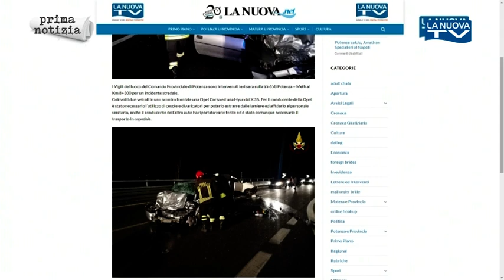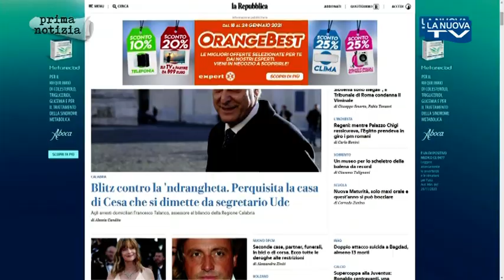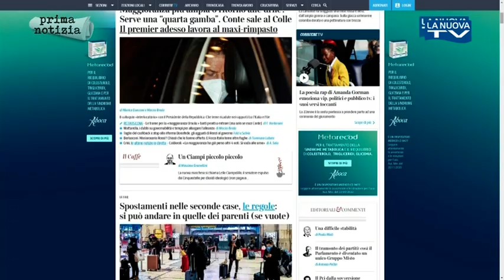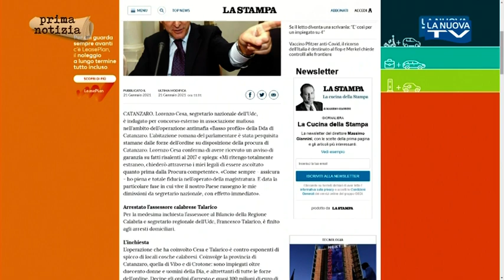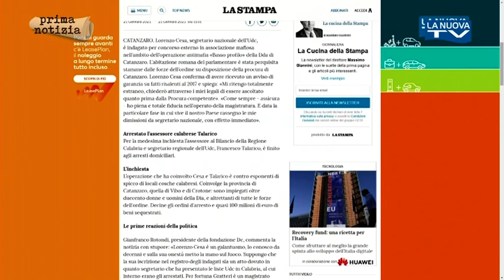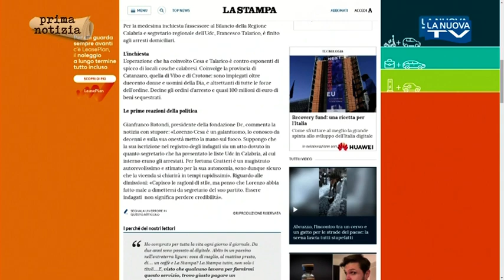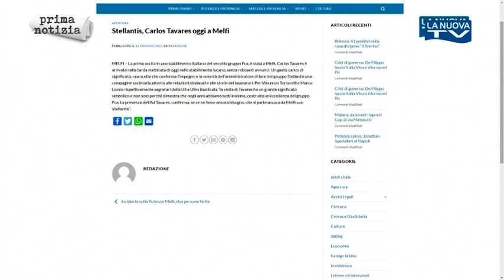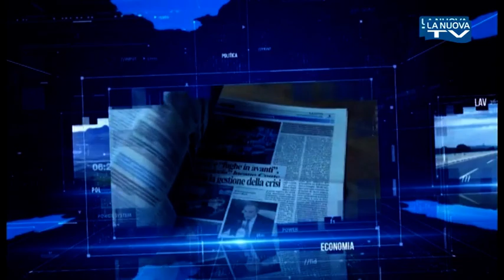Prima Notizia 21 gennaio 2021